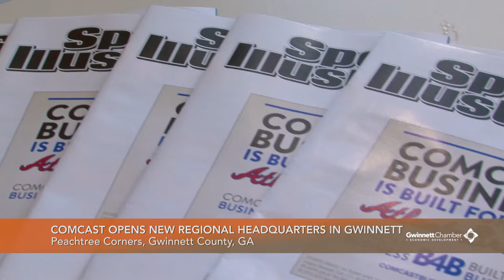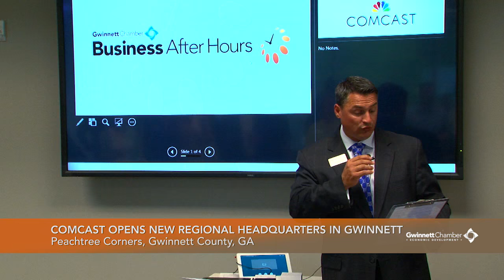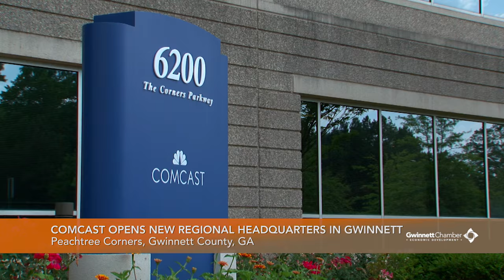Comcast Opens New Regional Headquarters in Gwinnett